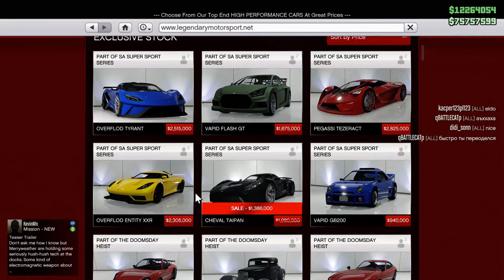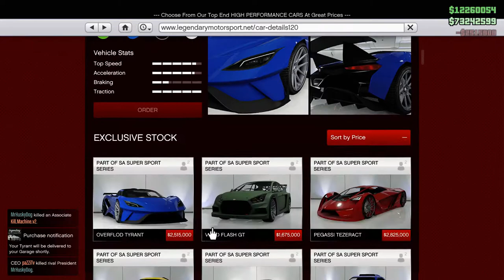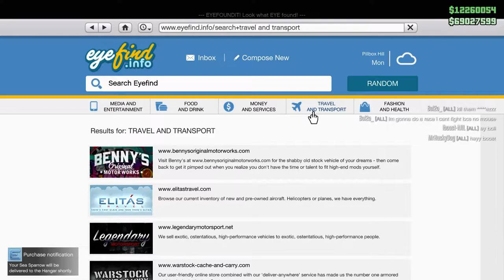Cui ii era dor de GTA 5??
Daca iti place acest live nu ezita sa te abonezi si sa iti chemi si prietenii :))